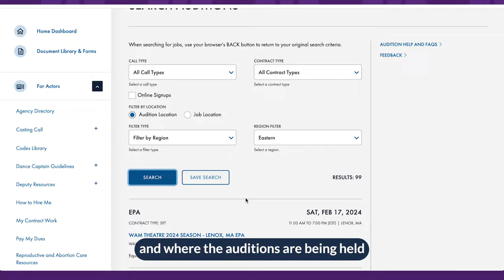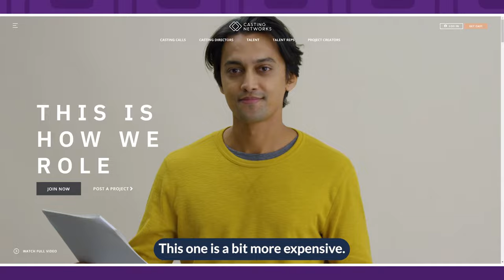Where to apply for Acting gigs??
Now that you have all your acting materials, where do you submit them to land Hollywood and Broadway auditions? In this video, I will explain the different places you need to submit your portfolio.